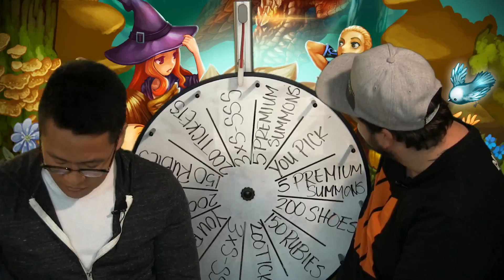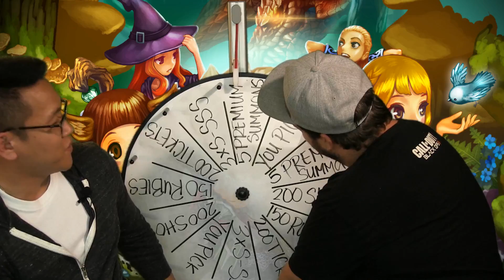GAMEVIL TV - Dragon Blaze Episode 21 (Full Episode)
This episode we preview content from the brand new Chapter 2-3 update including Stages, Allies, Ally Skill System, Septum Archangelus Allies, and much more!

Episode 21 of GAMEVIL TV streamed live on September 18, 2015.